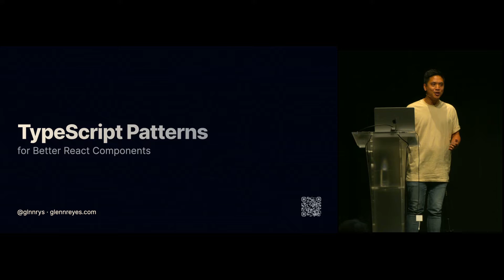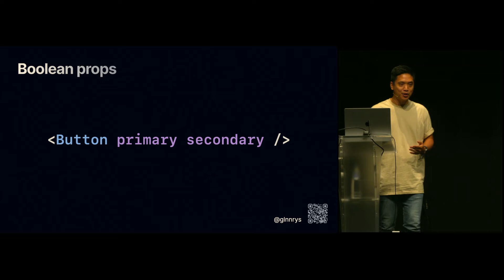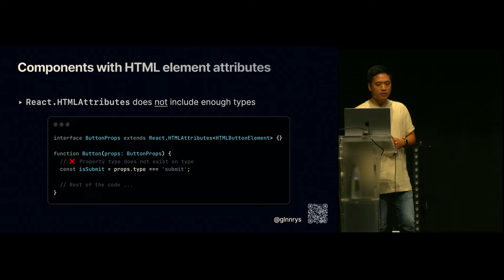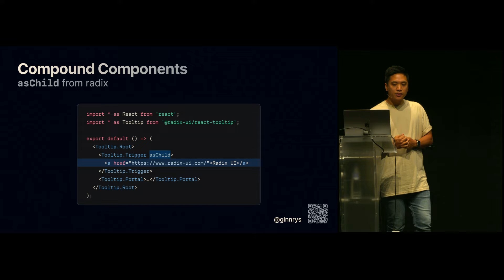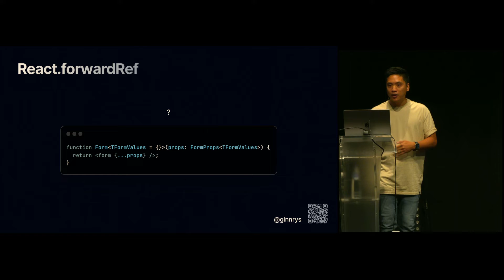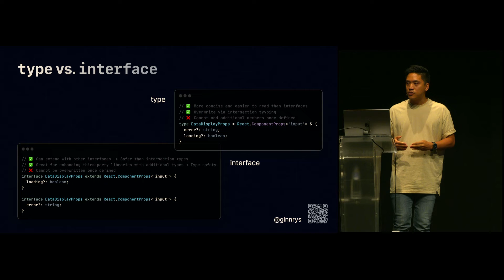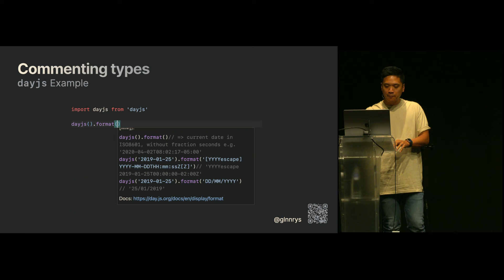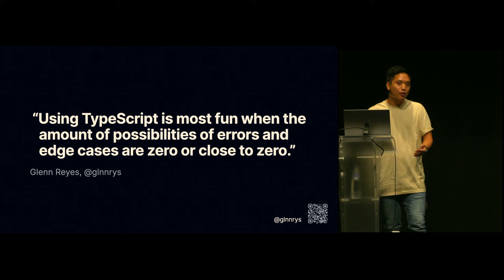TypeScript Patterns For Better React Components - Glenn Reyes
Ever got frustrated typing the `as` prop in React components? How about this in combination with `forwardRef`? To put it short: It's not easy. Let's delve into strategies for constructing Compound Components, Polymorphic Components, and Components wrapped in forwardRef, while avoiding the use of type casts and ensure precise TypeScript typings.